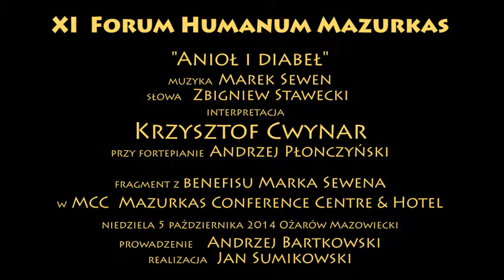XI Forum Humanum Humanum-"Anioł i diabeł" Krzysztof Cwynara-przy fortepianie Andrzej Płonczyński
XI  Forum Humanum Mazurkas
"Anioł i diabeł"
muzyka Marek Sewen
słowa   Zbigniew Stawecki
interpretacja
Krzysztof Cwynar
przy fortepianie Andrzej Płonczyński
fragment z benefisu Marka Sewena
w MCC  Mazurkas Conference Centre & Hotel
niedziela 5 października 2014 Ożarów Mazowiecki
prowadzenie   Andrzej Bartkowski
realizacja  Jan Sumikowski

XI FORUM HUMANUM MAZURKAS odbyło się w atmosferze wspomnień i spotkań po latach.Benefis Marka Sewena przypomniał uczestnikom wydarzenia największe przeboje skomponowane przez artystę w wykonaniu gwiazd estrady oraz dwóch wspaniałych orkiestr. Kolejne, jedenaste już spotkanie z cyklu Forum Humanum Mazurkas zachwyciło wszystkich tematyką i rozmachem, z jakim zostało przygotowane. Tematem przewodnim wydarzenia były życie i twórczość Marka Sewena.
Ten znakomity kompozytor, dyrygent i aranżer ma na swoim koncie utwory napisane dla Czesława Niemena, Violetty Villas czy Stana Borysa. Jest również uznanym twórcą marszów, mazurków i piosenek żołnierskich. Dlatego też nikogo nie powinna dziwić obecność Reprezentacyjnej Orkiestry Wojskowej, która zagrała kilka utworów Marka Sewena. Nie zabrakło także ”cywilnych” piosenek w wykonaniu zaprzyjaźnionych artystów: Stana Borysa, Natalii Kovalenko, Jolanty Kubickiej i innych- których prezentował na scenie sam Prezes Grupy Mazurkas - Andrzej Bartkowski
XI FORUM HUMANUM MAZURKAS zaszczycił swoją obecnością Bernard Ładysz – legenda polskiej muzyki operowej. Nie obyło się bez wspomnień i anegdot, które śpiewak opowiadał w rozmowie z Prezesem Grupy Mazurkas – Andrzejem Bartkowskim. Bernard Ładysz razem ze swoja małżonką – Leokadią Rymkiewicz-Ładysz wykonali także dwie piosenki: „Zielono mi” i „Matko moja ja wiem”.
Gwiazdą wieczoru była również Orkiestra Kameralna Filharmonii Narodowej. Muzycy pod batutą Marka Sewena  zagrali Serenady Piotra Czajkowskiego i „Eine kleine Nachtmusik” Wolfganga Amadeusza Mozarta. Niedzielne wydarzenie było wyjątkowe dla Marka Sewena, nie tylko ze względu na uczczenie jego twórczości benefisem. Tego wieczoru twórca został awansowany na stopień porucznika i uhonorowany Pucharem z Nutką przez Koło nr 6 Związku Żołnierzy Wojska Polskiego.
O wizualne wrażenia podczas XI FORUM HUMANUM MAZURKAS zadbali: Platero i Anna Wiśniewska. Ich wystawy malarstwa: „Polski pejzaż – 4 pory roku”  i „Czar ART. DECO” przygotowane przez kurator wystaw FHM Janinę Tuora zostały ciepło przyjęte przez uczestników wydarzenia.
 Jedenasta edycja spotkań kulturalnych w MCC Mazurkas tradycyjnie zakończyła się tortem oraz lampką wina. Sama część artystyczna trwała ponad 4 godziny, a towarzyskie rozmowy podczas bankietu toczyły się do późnych godzin nocnych.